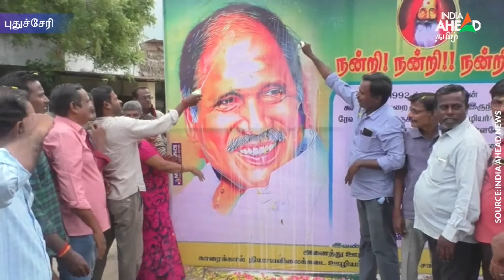முதல்வர் ரங்கசாமி பேனருக்கு பாலபிஷேகம் | Milk Abhishekam On CM Rangasamy Banner In Pondicherry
புதுச்சேரியில் ஆண்டு கணக்கில் மூடிக்கிடந்த ரேஷன் கடைகளை மீண்டும் திறந்து ஊழியர்களுக்கு வேலை வாய்ப்பு வழங்குவதாக அறிவித்த புதுச்சேரி முதலமைச்சர் ரங்கசாமிக்கு நன்றி தெரிவிக்கும் வகையில் காரைக்கால் மாவட்ட ரேஷன் கடை ஊழியர்கள் ரங்கசாமியின் பேனருக்கு பாலபிஷேகம் செய்தனர்

Pudhucherry ration shop workers thanked cm rangasamy by pouring milk to his banner.